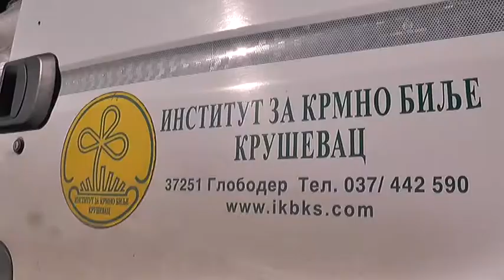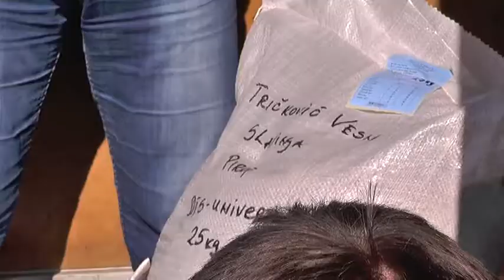PODELA SEMENA I ĐUBRIVA ZA FARMERE SA STARE PLANINE